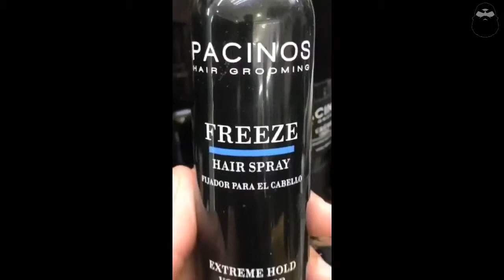The Best Barbershop 2019✂️💈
Activate the bell to receive notifications.

Thanks.

⚠️ Important note ⚠️
The official email for this channel for all communications is @TheBestBarbershopMedia.me  , any other email address that claims ownership of this channel is fake and trying to impersonate the identity of the owner of this channel. Please report any impersonations directly to us through the officia

The best cuts and hairstyles
hair style guys
barbershop near me
The Barbershop A Hair Salon for Men